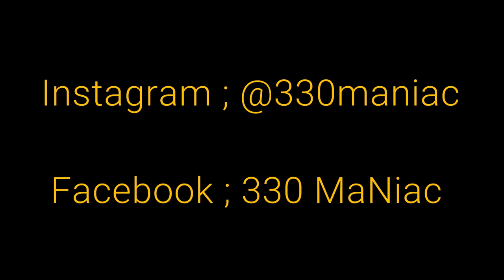Catch and Cook Smallmouth Bass. What's the Hype about?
So as of lately I've noticed a few people keeping and eating Smallmouth bass so I decided to Shoot a Catch and Cook Smallmouth video of my own. I did not keep anything big and never would. I choose a small one that I deep hooked to keep. I also caught a few nice bonus fish including a real nice walleye. If you like what you see please drop a Sub!!